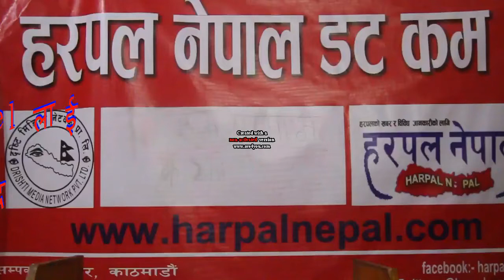Harpal Live 2074 -04 -10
आजको हरपल लाईभ समाचारमा हाम्रा सबै आदरणीय दर्शकहरुमा हार्दिक नमस्कार । तलको लिंकमा क्लिीक गरेर तपाईहरु देश विदेशका ताजा समाचारहरु लाईभ हेर्न सक्नुहुने छ । तपाईहरुको समय शुभ मंगल बितोस कामना गर्दछौ